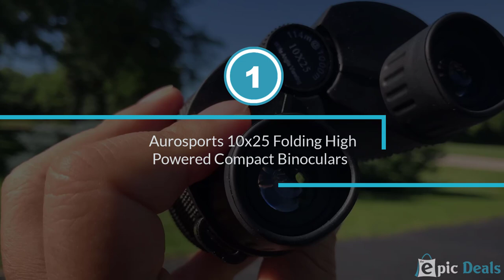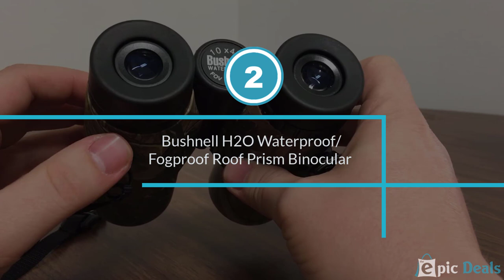Best Binoculars [Top 5 Reviews] - Folding High Powered Compact Binoculars in 2023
Best Binoculars mentioned in this video-
0:00 1. Aurosports 10x25 Folding High Powered Compact Binoculars
1:28 2. Bushnell H2O Waterproof/Fogproof Roof Prism Binocular
2:14 3. Nikon 8252 ACULON A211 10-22x50 Zoom Binocular
3:02 4. Celestron 71335 Nature DX 10x56 Binocular
3:48 5. Wingspan Optics FieldView 8X32 Compact Binoculars

What are A Binoculars?
Binoculars are two telescopes mounted next to each other and adjusted to point a similar way, permitting the watcher to utilize the two eyes (binocular vision) when seeing far-off articles. Most are measured to be held utilizing two hands, in spite of the fact that sizes differ generally from drama glasses to huge platform-mounted military models.

In contrast to a (monocular) telescope, binoculars give clients a three-dimensional (3D) picture: for closer articles, the two perspectives, introduced to every one of the watcher's eyes from somewhat various perspectives, produce a consolidated view with an impression of profundity.

WHAT WE DO:
We research over the internet for a particular product and make a video on some best items for you considering quality, brand, and budget.